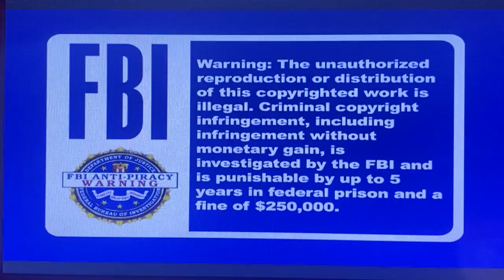Opening To Gadget Boy Adventures In History:The Complete Series 2011 DVD (2012 Reprint)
NO COPYRIGHT INFRINGMENT INTENDED! Here's The Order:
1.Cookie Jar Logo
2.Skip Previews (Accept Cookie Jar All Shows Promo)
3.Sherlock Holmes In The 22nd Century Trailer
4.FBI Anti-Piracy Warning Screen
5.Mill Creek Entertainment Logo
6.Cookie Jar Logo
7.DVD Menu
That All